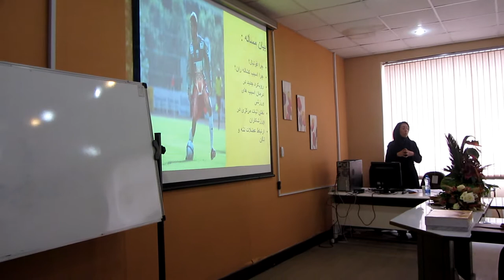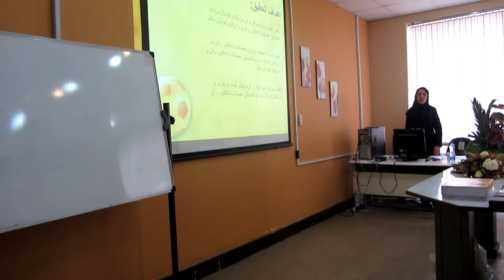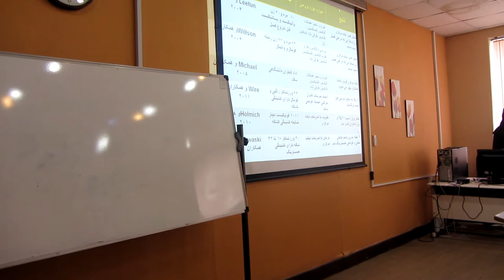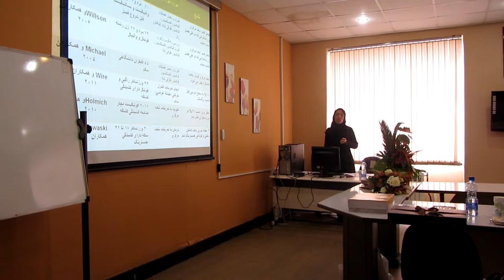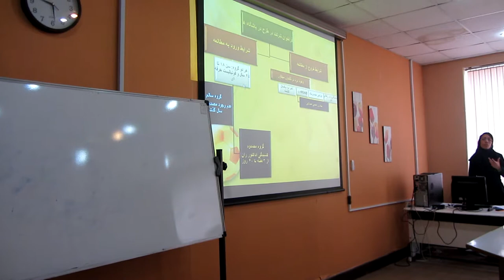Part 1, Postgraduate Thesis Defence Session of Sarah Safari ,Master's Degrees in Physiotherapy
Postgraduate Thesis Defence Session of Sarah Safari, viva voce in Department of Physiotherapy, School of Rehabilitation, University of Tehran, Iran
Postgraduate students are required to sit an oral examination, called a viva-voce, as part of the assessment procedure for the degree, Master's Degrees in Physiotherapy.
The Master of Physiotherapy is accredited by the Iran Physiotherapy Council and recognised by the Iranian Health Ministry. This allows all graduates to work in Iran with a wide variety of career options available in both the public and private healthcare sectors.